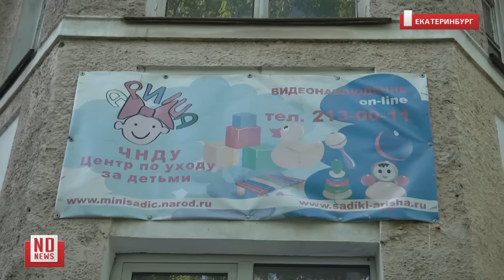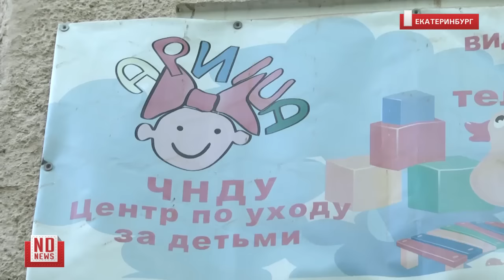Погром в детском саду. Заведующая крушит все подряд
В Екатеринбурге заведующая на глазах у детей с ножом в руках устроила погром в детском саду.